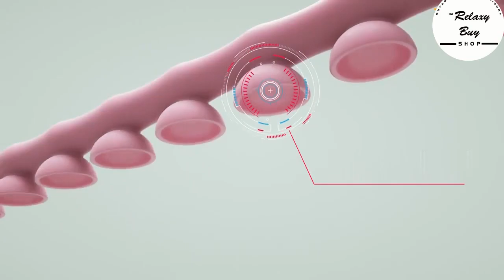Cute Caterpillar Lazy Bracket Worm Live Support Suction Cup Support Wall Desktop Dracket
Winding car steering wheel, bicycle steering wheel, outdoor handrails, branches